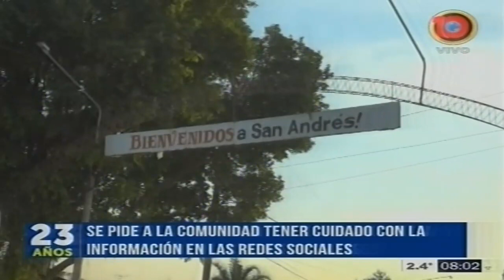Omar Nóblega: así seguirá la lucha para frenar el coronavirus en Tucumán